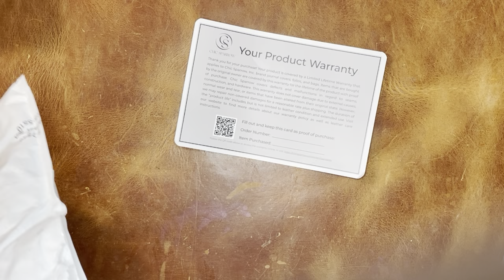Chic Sparrow Fairweather Pen Holder Unboxing (plus seeing which fountain pens will fit)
FYI, I mispoke on one of those pens, the Franklin Christoph is a 46 large not a 45 large.

Or use code: MYSTERYARTS